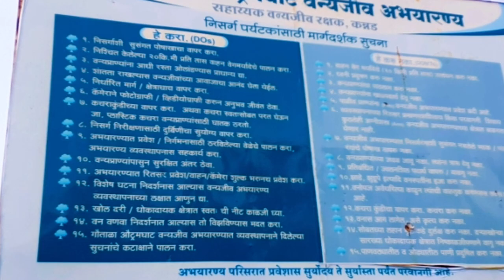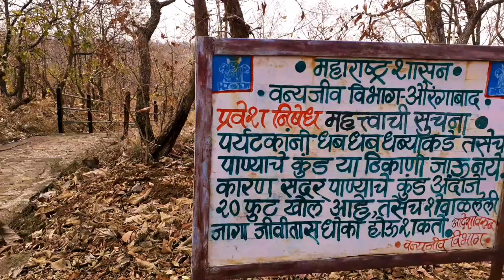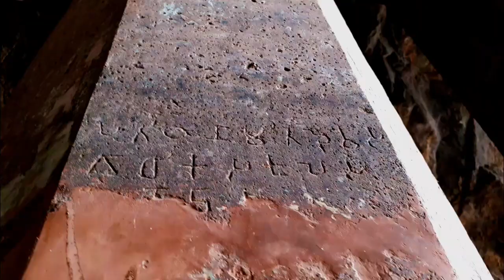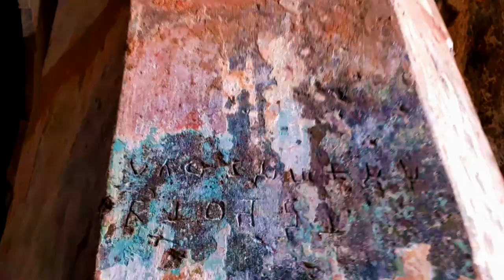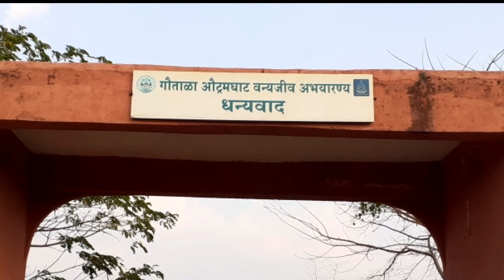pitalkhora leni information in marathi | pitalkhora caves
k#पितळखोरेलेणी

Pitalkhora | Pitalkhora leni | pitalkhora leni information in marathi | pitalkhora caves

  *  सर्वप्रथम , काही तांत्रिक🔇🎶🎶 अडचणिमुळे व्हिडीओमधील आवाज थोड़ा माघेपुढे झालेला आहे त्याबद्दल क्षमा🙏🙏 असावी *

या गोष्टीकडे दुर्लक्ष करून व्हिडीओ संपूर्ण बघावा व्हिडीओ खूप माहितिपूर्ण बनलेला आहे🙏👌

      नमस्कार मित्रांनो पितळखोरे बौद्ध लेण्या ☸️ ह्या औरंगाबाद जिल्ह्यातील कन्नड तालुक्यामधे स्थित आहेत.
       येथे जाण्यासाठी चाळीसगांव तसेच औरंगाबाद येथून आपल्याला चांगली कनेक्टिविटी मिळेल.🛫🚉🚍🚘🚖

या लेण्या अजिंठा व वेरुळ लेण्यांपेक्षाही प्राचीन आहेत, पण अपरिचित व दुर्लक्षित आहेत , या लेण्या जगासमोर🌍 याव्यात हा एक प्रामाणिक उद्देश या व्हिडीओच्या माध्यमातून आम्ही केला आहे.
  येथे गौताला औट्रमघाट वन्यजीव अभ्यारण्य 🐅🐆🦍🐒🐺देखील आहे आणि याच्या प्रवेशद्वारा मधुनच या लेण्यांकड़े जाण्यासाठी मार्ग आहे येथे भारतीय पुरातत्व विभागाने सुंदर पायऱ्या लोखंडी पुल🌁 बनविलेला आहे . व लेण्यांच्या माहिती सदर्भात एक माहिती फलक देखील लावलेला आहे..
     या संपूर्ण 14 लेण्या आहेत त्यातील उजव्या बाजूस 10 तर डाव्या बाजूस 4 लेण्या आहेत या लेण्या हीनयान पंथीय लेण्या आहेत.
लेण्यांमधे बघण्यासाठी येथील सुंदर सुरेख 🗿🗿शिल्प,🌺🌼🌻🌸 नैसर्गिक रंगाचा वापर करून बनवलेले भित्तिचित्र तसेच गजशिल्प🐘, द्वारपालाचे शिल्प , चैत्यगृह, स्तूपे , 🐉नागफनीमधुन साकारण्यात आलेला सुंदर आणि मनमोहक कारंजा इत्यादि...
            या लेण्या जगासमोर 🌍🤳👨‍👩‍👧‍👦👨‍👩‍👦‍👦आणण्यासाठी व यांचे संवर्धन🚭🚯🚱 करण्यासाठी आपल्याला प्रयत्न करावे लागतील तसेच शासनाने देखील यांचे संरक्षण करण्यासाठी उचित पाऊल उचलने गरजेचे आहे ..🙏🙏🙏

व्हिडीओ मधे काही माहिती राहून गेली असेल तर आम्हाला जरूर कमेंट बॉक्स मधे कळवा .

    व्हिडीओ आवडला असल्यास एक लाईक नक्की करा म्हणजे आम्हाला असेच नवनवीन व्हिडीओ आपल्या समोर आणण्यासाठी
नविन ऊर्जा मिळेल👍👍

🔴your queries 🔴

Ajanta Caves, Maharashtra, India  [Amazing Places 4K]
Ellora Caves, Maharashtra, India  [Amazing Places 4K]
I Found A Sea Monster Cave
Found a camera in a cave...,
Belum Caves Andra Pradesh,
Aurangabad
Aurangabad jilhyatil keli
Aurangabad madhil lenya
Aurangabad jilha
Aurangabad district
Aurangabad forts
All forts of aurangabad
Buddha leni
Buddha lenya
Bauddha lenya
pitalkhora caves,
pitalkhora leni,
pitalkhora aurangabad,
pitalkhora patnadevi,
pitalkhora leni information in marathi,
pitalkhora leni in marathi,
pitalkhora leni district,
pitalkhora video,

Music Credits*

2)   Lights - Patrick Patrikios.
      Artist: Patrick Patrikios | Track: Lights